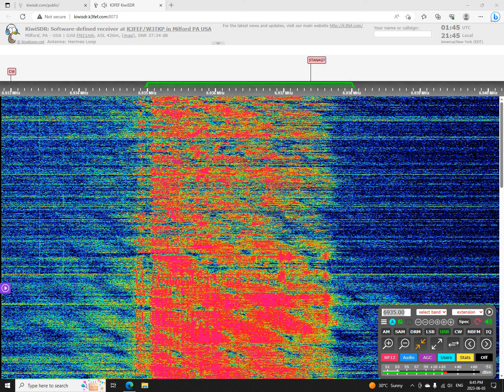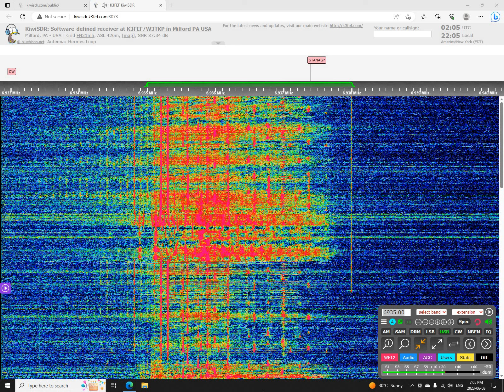WTF Radio Worldwide 6935 USB 0106 UTC 4 JUN 2023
This is a recording of North American shortwave pirate WTF Radio Worldwide from June 4, 2023.